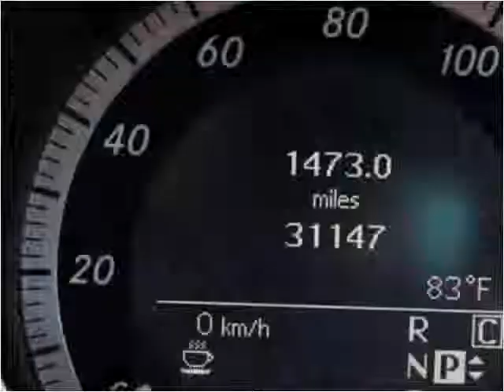2010 Mercedes-Benz E-Class Used Cars Miami Gardens FL